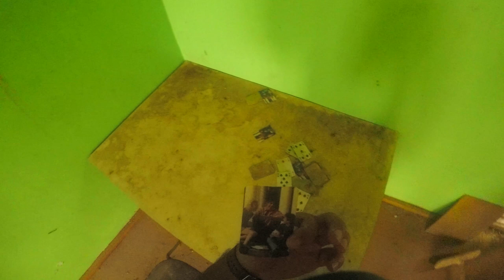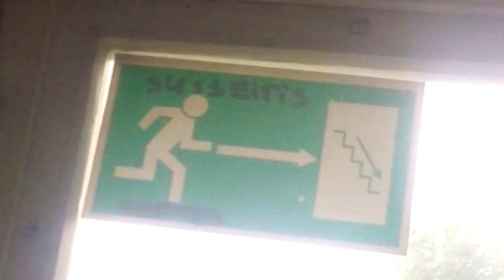We found an abandoned sawmill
We do not encourage vandalism and explore all the locations without destroying anything.

abandoned stadium.